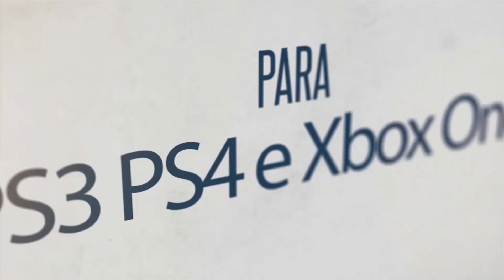DECLARARAM GUERRA CONTRA O XBOX